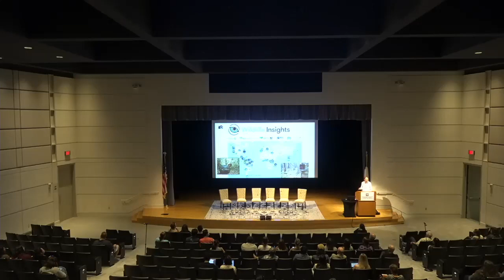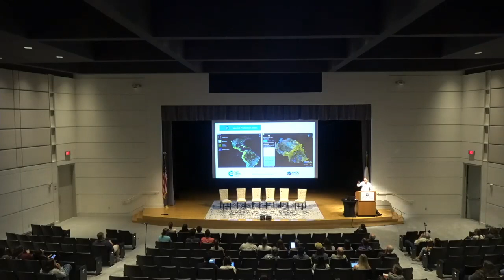Ecological Integration Symposium 2023 - Walter Jetz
Plenary talk by Dr. Walter Jetz during EIS 2023. Dr. Jetz is a Professor in the Ecology and Evolutionary Biology Department in the School of the Environment at Yale University. He earned his PhD from the University of Oxford in 2002 and served on the faculty of the University of California San Diego from 2005 to 2009.